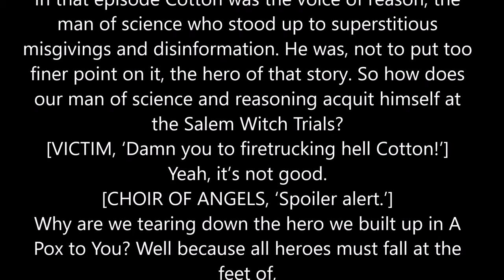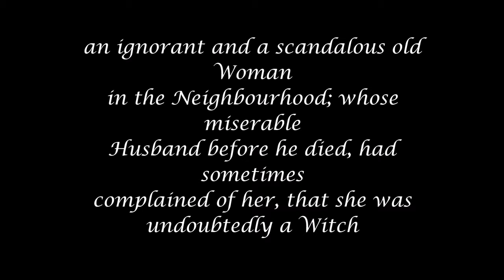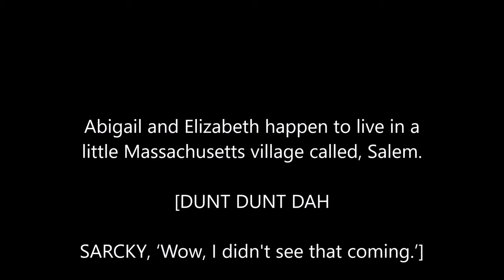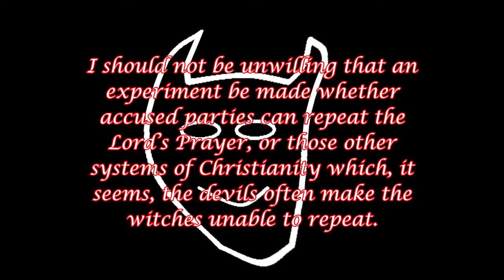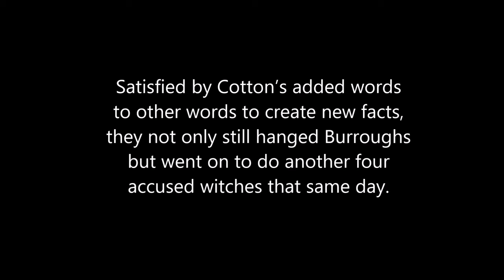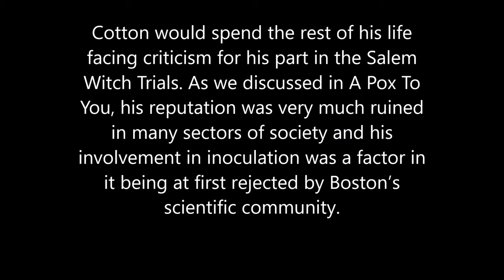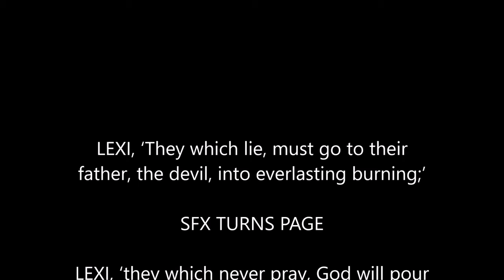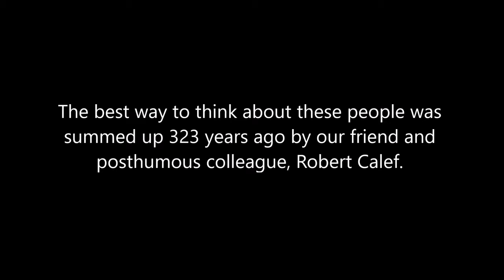Salem Witch Trials and Cotton Mather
In this episode we return to a former subject of this podcast, Cotton Mather and tear another chapter from his life story. We first met Cotton in the episode, A Pox to You, where Cotton was the voice of reason, the man of science who stood up to superstitious misgivings and disinformation. He was, not to put too finer point on it, the hero of that story. So how does our man of science and reasoning acquit himself at the Salem Witch Trials?

Spoiler alert. Not good.